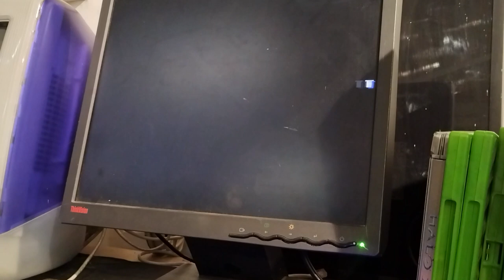Amstrad CPC Arkanoid Quick Play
A surprisingly graphically-intensive Breakout-style game, Arkanoid makes great use of the CPC's vivid colours and even hacks the video chip to get a full screen with no border!
But at what cost?  Can the humble Z80 keep up with pushing all those pixels?
Join Adrian and Adrian for a quick playtest at the Australian Computer Museum...